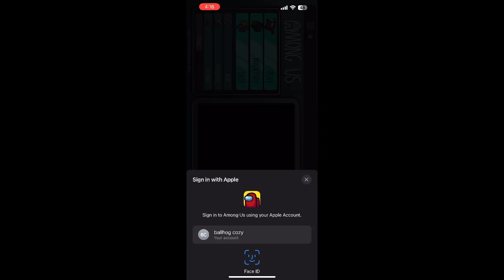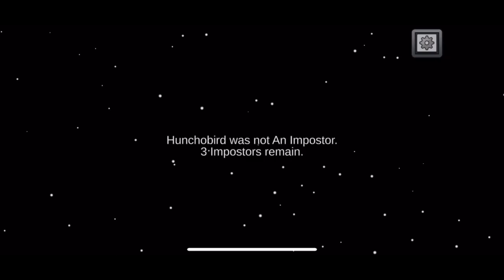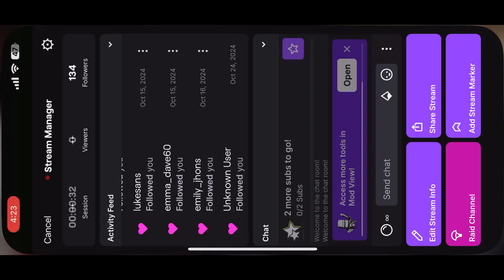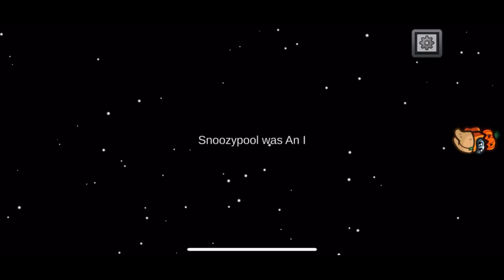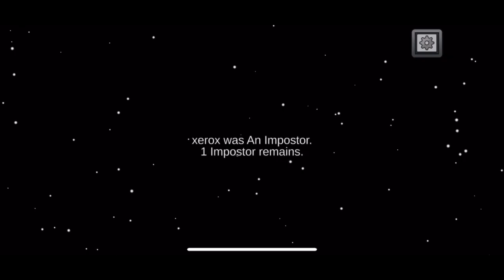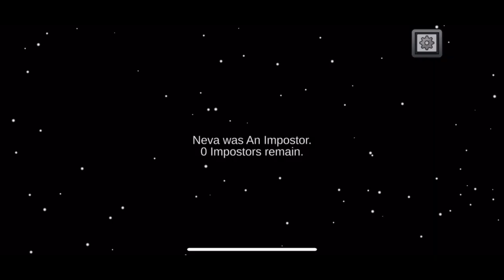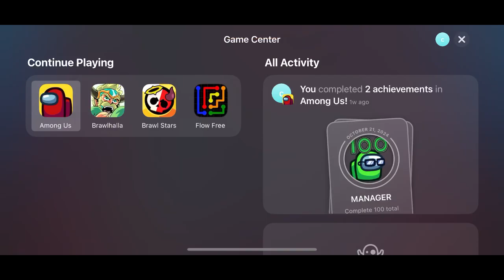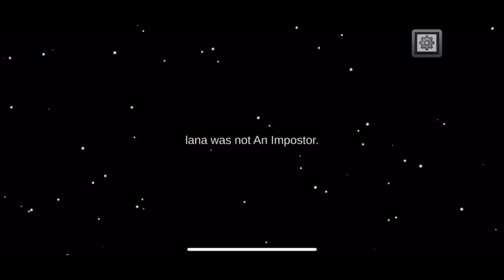the king of twitch